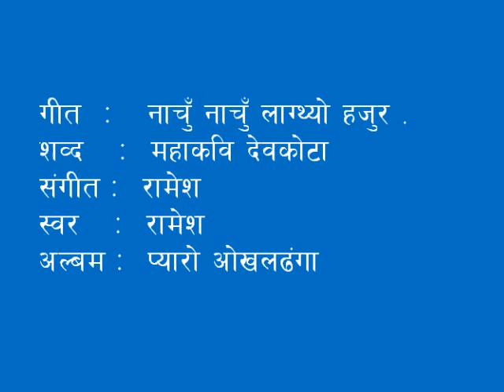naachun Naachun नाचूँ नाचूँ लाग्थ्यो हजुर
राल्फा कालमा नै सिर्जना भएको  र धेरै  गाईएको गीत